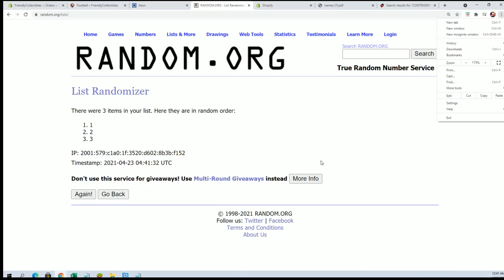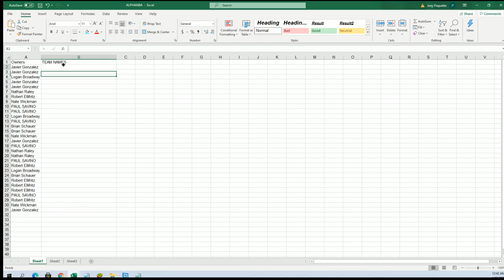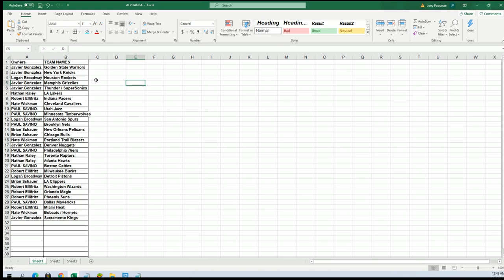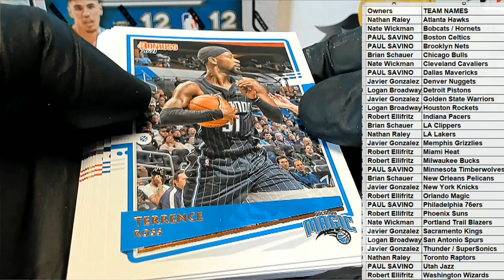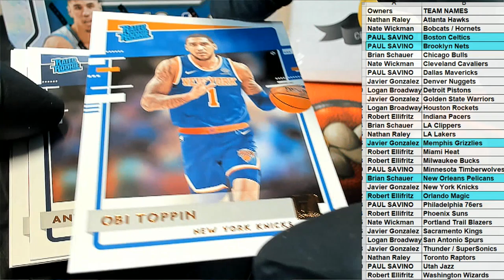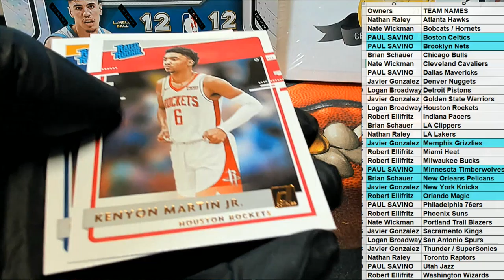202021 Panini Donruss Basketball Hobby ID PACKDONBSK117